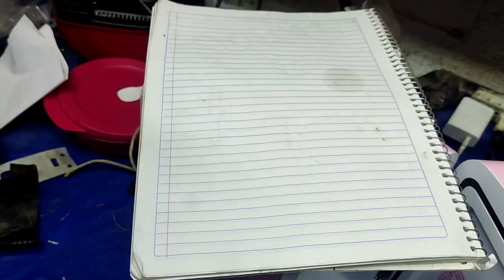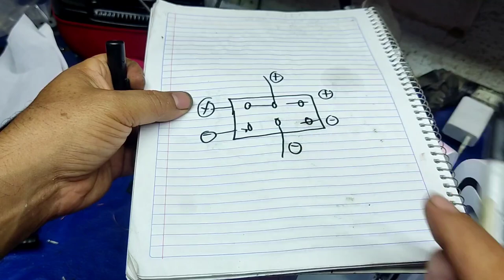Mini Refrigerador con espejo no Enciende ( fácil solución )